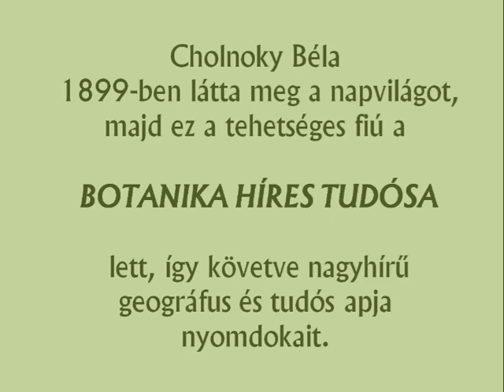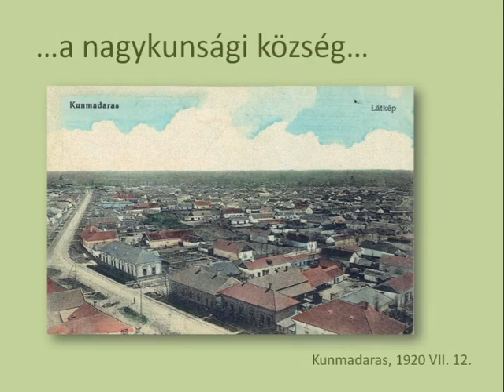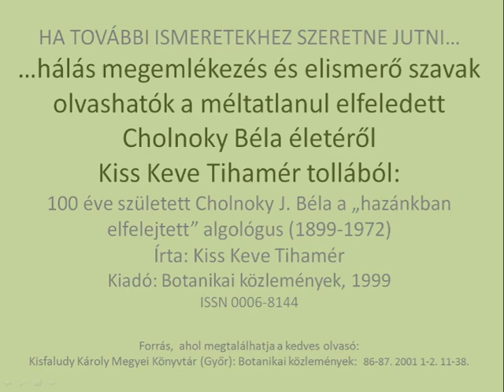Cholnoky Béla KUNMADARAS-ról írt levele apjához Cholnoky Jenőhöz